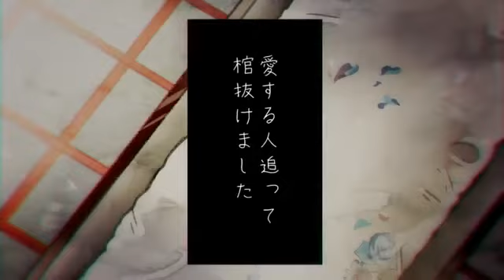Kagamine Rin - Kyonshii ・Kyonshii (キョンシー・キョンシー) - Rus sub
Vocaloid: Kagamine Rin
Название: キョンシー・キョンシー - Kyonshii ・Kyonshii - Вампир
Примечания:
1) Kyonshii (кит. jiang shi) - это вампир (или зомби) в китайском фольклоре.
2) "Прикрепи на меня амулет" - под словом "амулет" подразумевается "офуда". Офуда - получаемый в синтоистском храме талисман или амулет, который также защищает от всяких нечистых духов.